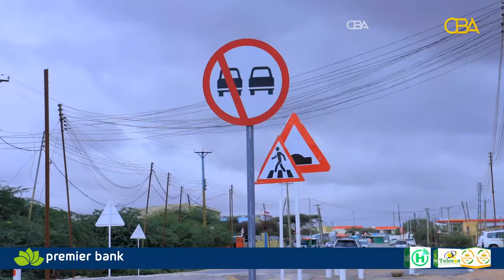"Aniga oo nool ayaa mayd ahaan lay aasi gaadhay" Nin ka badbaaday shil gaadhi.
"Aniga oo nool ayaa mayd ahaan lay aasi gaadhay"
Nin ka badbaaday shil gaadhi.
Warbixinta Maalinta Xuska Dhibanayaasha Shilalka Gaadiidka